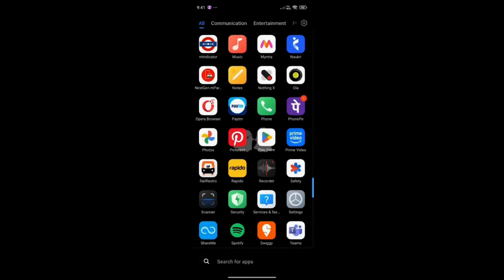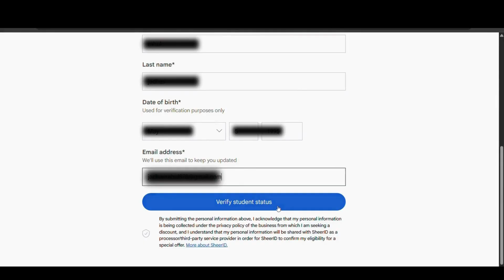How to Get Gemini Pro & Perplexity Pro FREE for 1 Year! 🔥 | Gemini Pro Deadline 30 September 2025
This video explains how you can get Perplexity Pro and Google Gemini Pro free for almost 1 year.

**Perplexity Pro (For Airtel Users):**
- Install and log in to the Airtel Thanks App.
- Go to “Rewards & OTTs” and claim the free Perplexity Pro subscription.
- Sign up on Perplexity’s website using your email.
- Now you can use Perplexity Pro for free.

**Google Gemini Pro (Student Offer):**
- Search for “Gemini student offer” on Google and open the official page.
- Fill in your details and student email.
- Upload proof of enrolment (student ID, admission letter, etc.).
- Once verified, you’ll get free access to Gemini Pro.

👉 Airtel users can enjoy free Perplexity Pro, and students can get Gemini Pro for free.